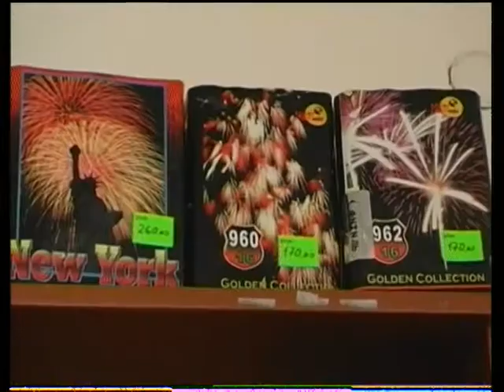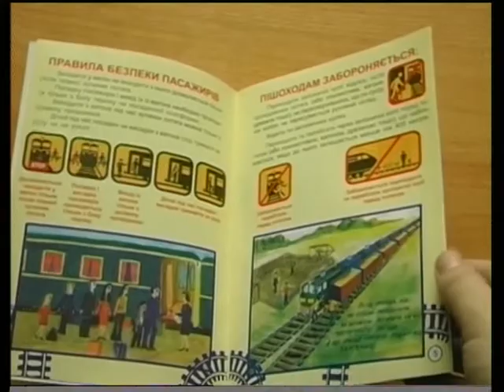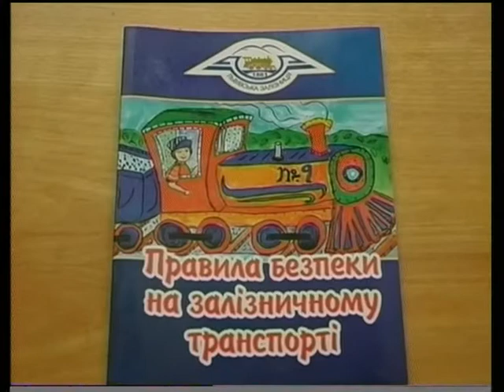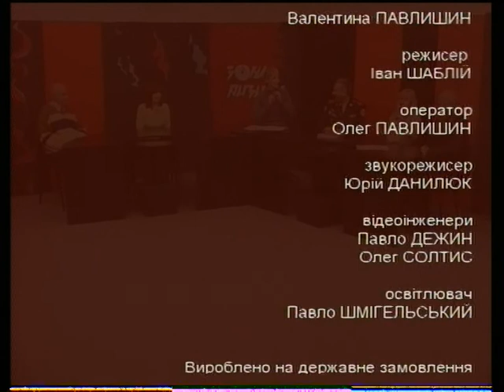Зона ризику - Свята